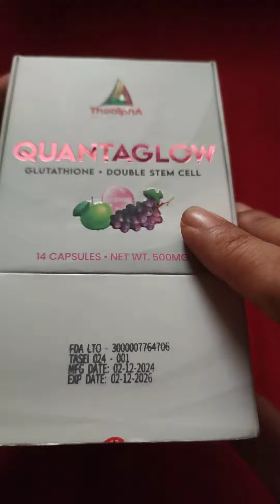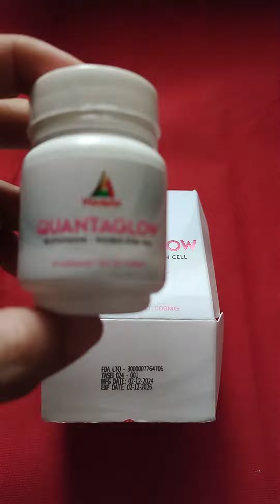Unboxing QUANTAGLOW (Glutathione, Double Stem Cells from apple and grapes), Collagen, & NAC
Place your Quanta Glow Orders Here Now!

Quanta signifies quantum leap in rejuvenation.
A matrix that integrates the power of glutathione & stem cell, creating synergestic formula that works at cellular level.

Ingredients:
Glutathione
Collagen
NAC (N- Acetyl Cysteine)
Apple Stem Cell
Grape Stem Cell

Malus Domestica is a liposomal preparation of apple stem cells derived from the 'Uttwiler Spatlauder', a rare Swiss apple variety

Solar Vitis is based on stem cells that are derived from a rare grape cultivar with high tannin levels.
It protects skin stem cells against UV damage

✓Biotech
✓Halal Certified
✓Cosmos Approved
✓Vegan
✓Swiss Sourced